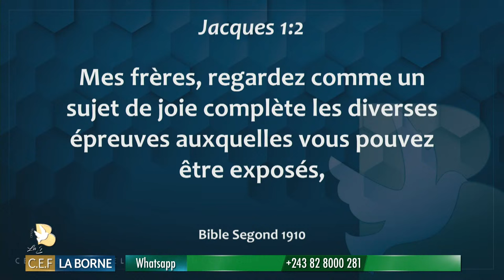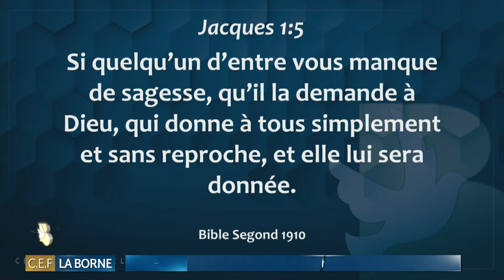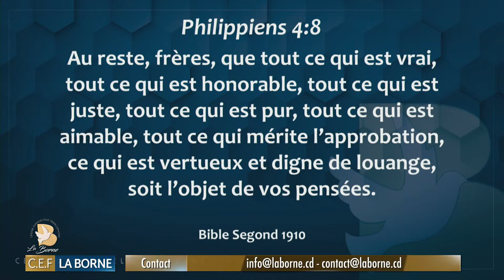L'INFLUENCE DES EPREUVES ET DES TENTATIONS SUR LA MATURITE SPIRITUELLE/PST MWEPU/10-12-2023/CULTE 2